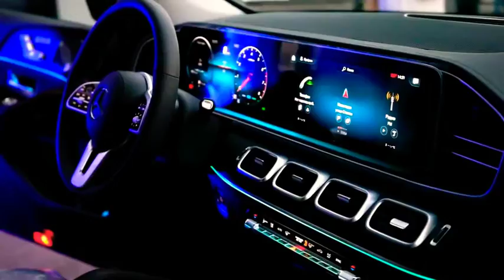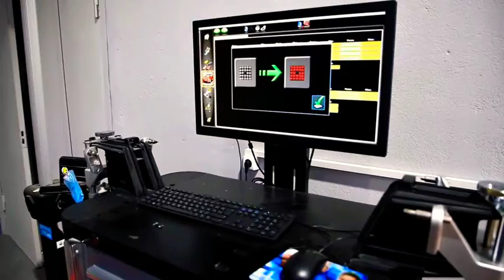MERCEDES BENZ в Таджикистан первое Салон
официальный дилер

Адрес центрального офиса компании:

ООО "Старлекс"
734026, Республика Таджикистан
г.Душанбе, ул. Дж. Расулова, 10